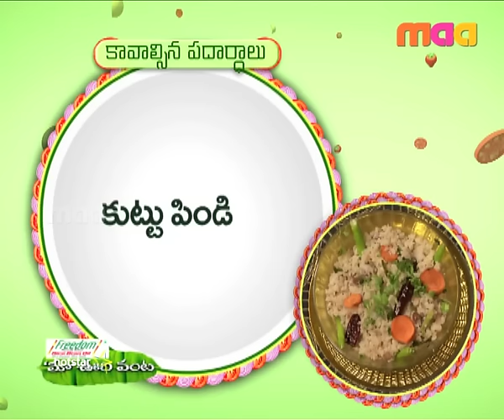Maa Voori Vanta 3 Episode 142 : Ada Pradhaman and Kuttu Pindi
Lasya introduces Shailaja who prepares a spicy exotic dish, Kuttu Pindi. In the Chef Segment, Chef Govardhan introduces the viewers to an exquisite dish, Ada Pradhaman.